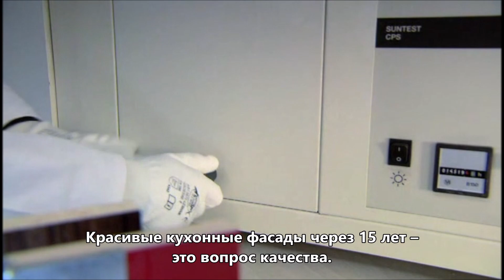Made in Germany!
Красивые кухонные фасады через 15 лет эксплуатации - это вопрос качества! Фабрика nobilia уделяет особое внимание тестированию фасадов на прочность. Об этом наш небольшой ролик.